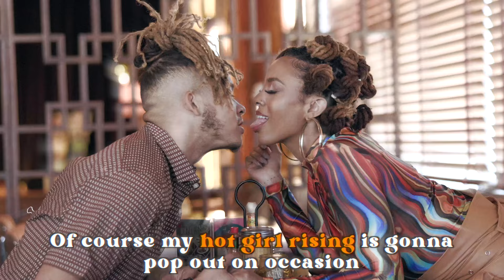Jade Novah 2022 Tour Announcement (Moon in Pisces Tour)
I'm going on TOUR!! Tickets are on SALE for my "Moon in Pisces" Tour 2022. Coming to a city near you!